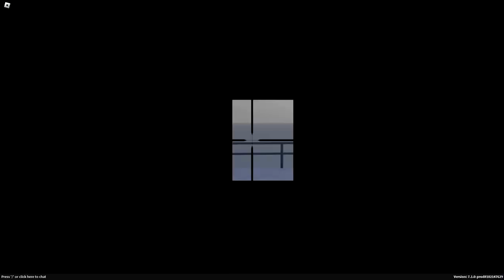Phantom Forces ไทย - อัพเดทใหม่ Winter Holidays!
MY SPEC-
-CPU Intel Pentium @ 3.50GHz
-MAINBOARD ASRock H110M-DVS R3.0